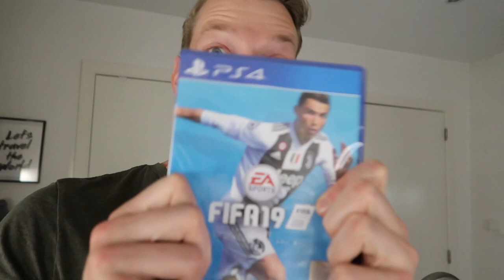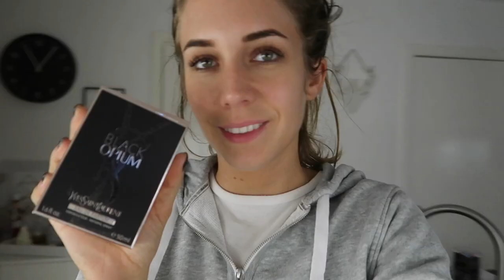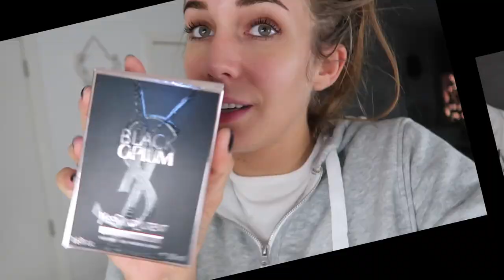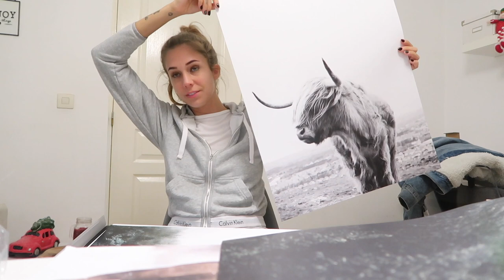IS HIJ EEN BRAVE JONGEN? 😳 VLOGMAS DAG 9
Vandaag in vlogmas komt sinterklaas langs!

Talisam TV